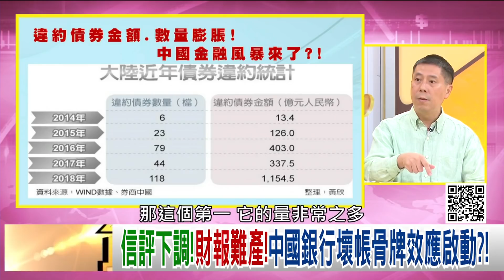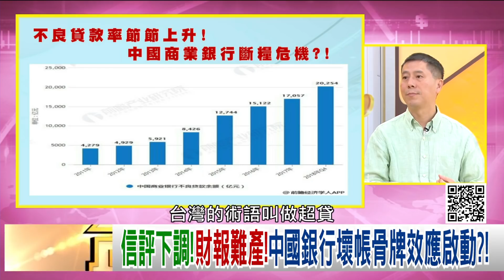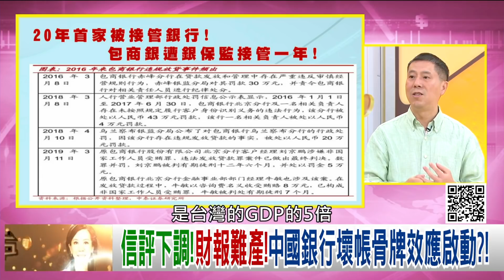精彩片段》汪浩：對本來對他們的期望是很高的...【年代向錢看】190923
最美主持人：陳凝觀
播出時間：壹電視新聞台CH
重播時間：年代新聞台 CH50每周一至周五 (隔日)下午四點到六點49  每周一至周五晚間八點到十點
瀏覽【年代電視】官網：
下載【年代電視】APP：
iOS平台：